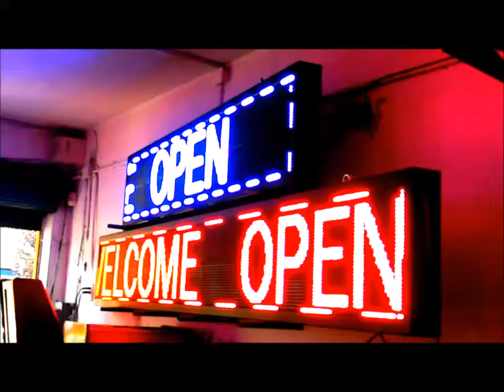azul40x200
LETREROS PROGRAMABLES LED RGB
VISITANOS EN GRAN AVDA. 8051 LA CISTERNA-METRO EL PARRON
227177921/ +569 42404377+ 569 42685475